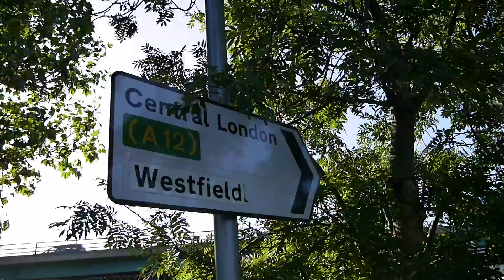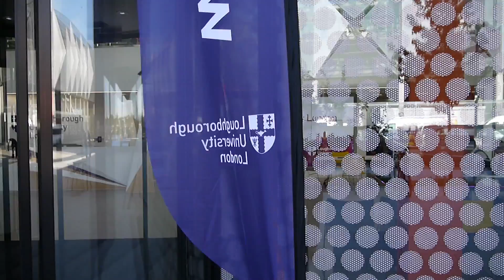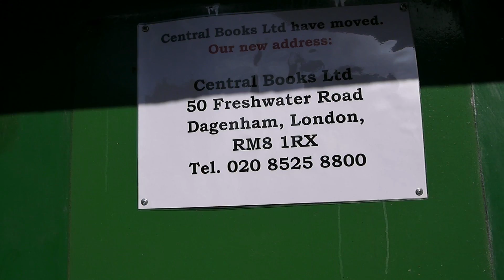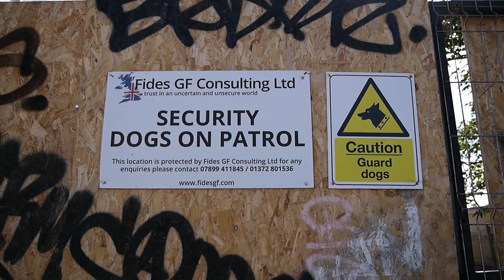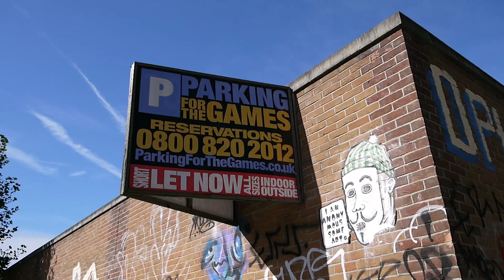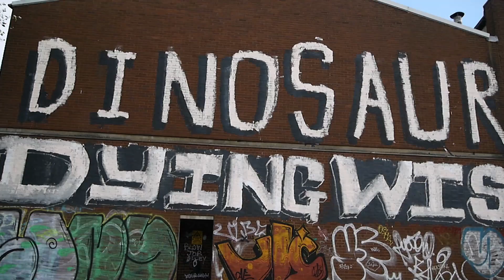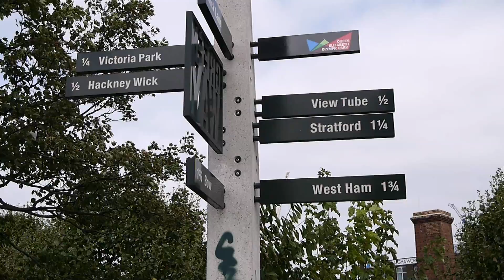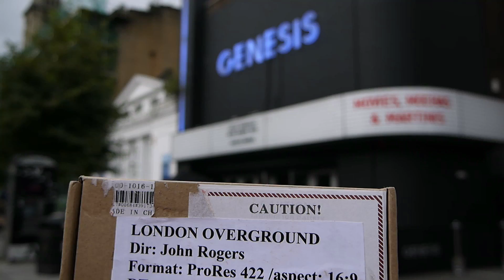Disappearing London - Hackney Wick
A walk through new and old Hackney Wick in East London as the area goes through a period development. The journey takes us from Here East, the new innovation quarter of the Olympic Park through Hackney Wick, Fish Island and Old Ford ending at the Genesis Cinema in Stepney Green.